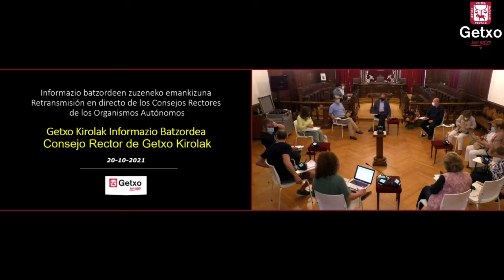Getxo Kirolak eko Artezkaritza Kontseilua URRIA